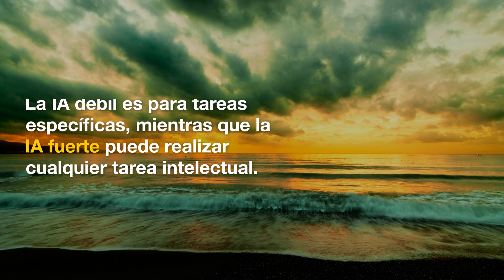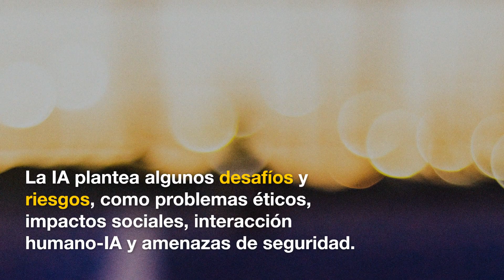Inteligencia Artificial | Que es un como funciona?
¡Bienvenidos a la lista de reproducción de Inteligencia Artificial para principiantes, novatos y expertos! Aquí encontrarás todo lo que necesitas saber sobre la IA, desde los conceptos básicos hasta las últimas noticias y consejos y trucos avanzados. Si eres nuevo en la IA, esta lista de reproducción te ayudará a entender los fundamentos y te guiará a través de los temas clave. Si eres un experto, aquí encontrarás actualizaciones sobre las últimas tendencias y avances en la tecnología de la IA. ¡Sintoniza para mantenerte informado y actualizado en el emocionante mundo de la IA!